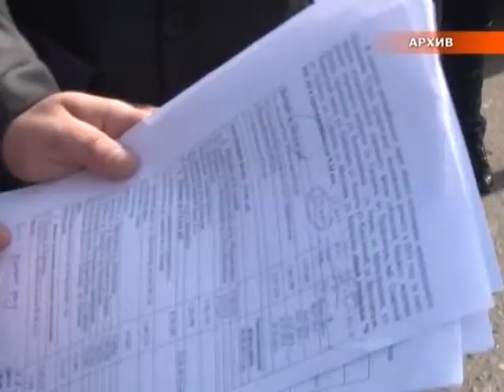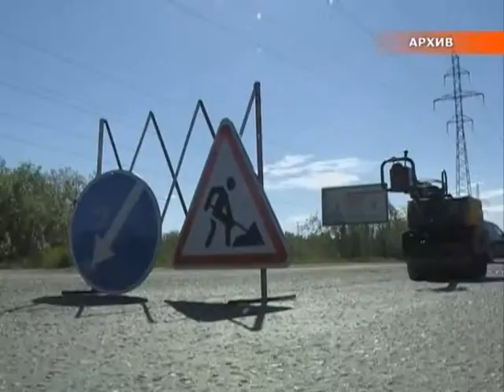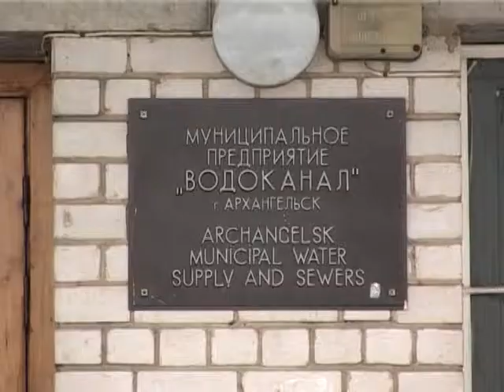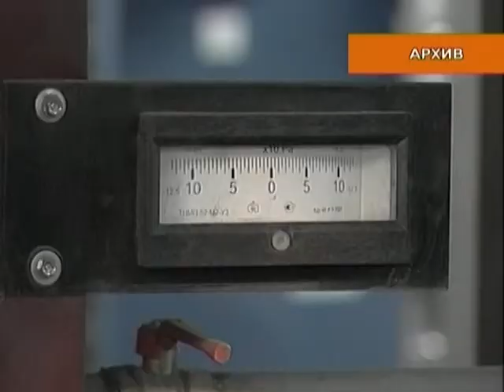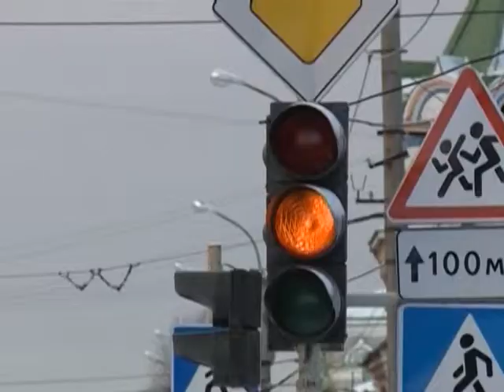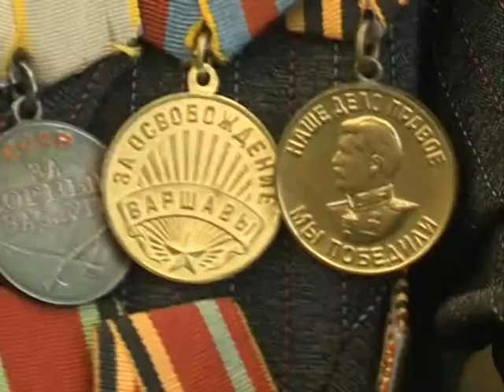Городские подробности, эфир 29.03.15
В программе:
- варианты выделения дополнительных средств на ремонт и строительство дорог в областном центре
- водопроводное хозяйство
- еженедельное совещаниие в мэрии Архангельска
- судебные дела у организаций, которые проводят земляные работы
- кто же в ответе за чистоту на Чумбаровке?
- ТОСы Архангельска
-  городской центр защиты прав несовершеннолетних "Душа"
- противопаводковые мероприятия
- вручение фронтовикам и труженикам тыла медалей в честь 70-летия Победы